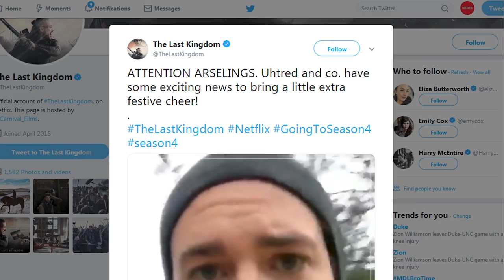The Last Kingdom Season 4 renewed for 2019 by Netflix. Alexander Dreymon confirms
We have great news for the fans of the historical action drama series The Last Kingdom: the fan-favorite series has been officially renewed by Netflix for Season 4, which is expected to be released in late 2019. The good news has also been confirmed by the show’s star Alexander Dreymon via a video message on the show’s official Twitter page. Let us remind you that Netflix stepped in to co-produce the second season of The Last Kingdom back in 2015, when BBC America decided to drop the project. By the third season, the streaming giant has become the sole and exclusive producer of the internationally popular series. A third season’s episode count was extended to 10 from the previous 8, and Netflix has also ramped up the production budget to step up the visuals and special effects. A 10-episode Season 4 of The Last Kingdom is expected to premiere on Netflix in the end of 2019.